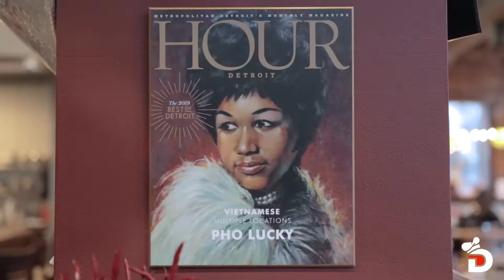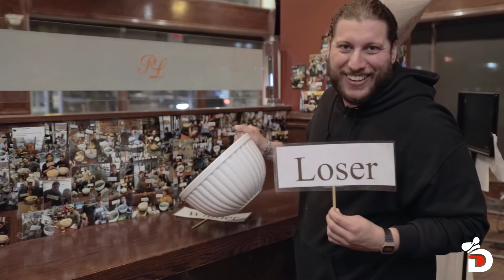Detroit Digest Visits Pho Lucky Vietnamese Restaurant in Midtown Detroit on Woodward Avenue!